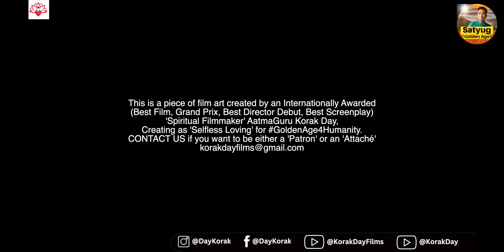The Secret Criteria to Identify Genius vs. Fool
Are you a genius or a fool? Discover the hidden criteria that reveal your true potential! 🧠 In this video, we dive deep into the surprising traits that separate true genius from mere intelligence. By exploring ancient wisdom and modern psychology, we uncover what really makes someone wise, insightful, and capable of seeing beyond the ordinary.

Learn the subtle signs of genius, the mindset shifts that can elevate your thinking, and the pitfalls that often trap even the smartest minds. Don’t miss this chance to redefine your perspective and unlock a new level of self-awareness. Are you ready to find out where you stand?

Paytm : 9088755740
Also
Bank is HDFC
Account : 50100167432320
Account Holder: Korak Day
Branch : C I T ROAD - SCHEME 6 M
IFSC Code : HDFC0001224
SWIFT : HDFCINBBCAL

For International Selfless Contribution:
‘Aamar Nijer My Own’
Citibank Current Account (in the USA)

❤️ See MY KARMA our Internationally Awarded Film FREE (Best Film, Best Debut Director, Best Screenplay & Grand Prix)

Your Queries -
How can the Bhagwat Gita inspire you to do good for humanity?
What are the core teachings of the Bhagwat Gita on selfless action?
How does the Gita define the path of dharma (righteousness)?
Can the Bhagwat Gita help solve modern social issues?
What is karma yoga, and how does it guide doing good for others?
How does the Bhagwat Gita encourage service to humanity?
What is the significance of selfless work in the Bhagwat Gita?
How can ancient wisdom from the Gita help us today?
What does the Gita teach about personal responsibility to society?
How does the Gita inspire positive social change?
Can the Bhagwat Gita help you live a life of purpose?